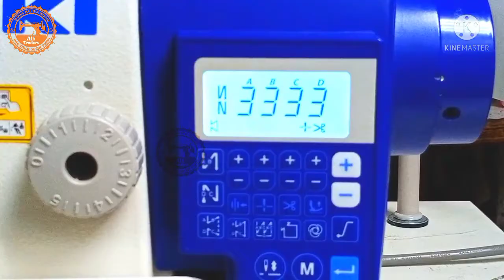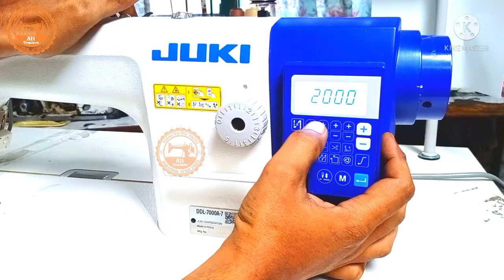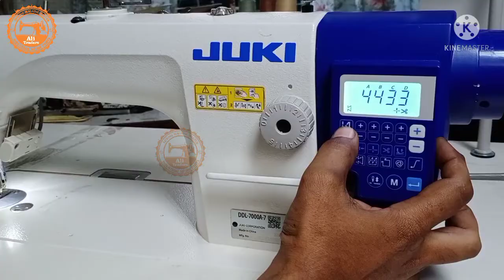How to set the password parameters DDL-7000A-7 Juki | speed lock juki sewing machine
How to set the password parameters DDL-7000A-7 Juki
how to set a custom password juki ddl 7000a-7 & reset